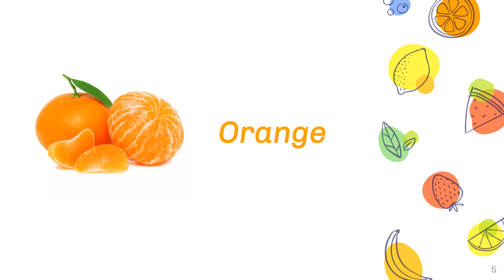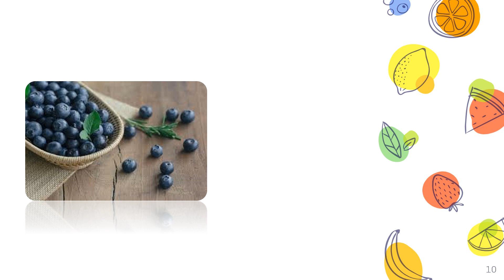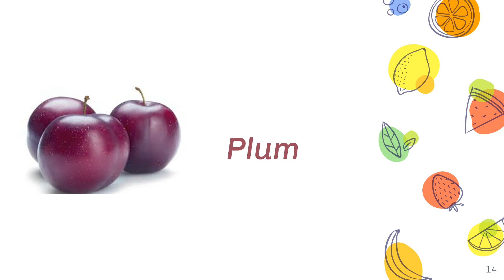Fruits Name | Learn Fruits Name in English | Name of Fruits Basic English Learning | Bright Kidzz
Fruits Name | Learn Fruits Name in English | Name of Fruits Basic English Learning

In this video, you will learn name of fruits.